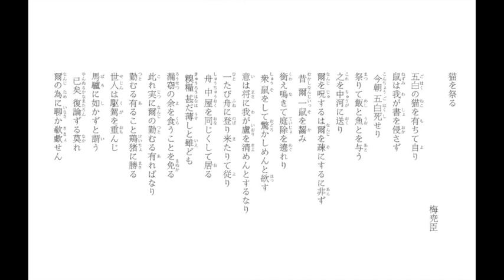猫を祭る / Lament for Five White Cat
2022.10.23　adsホール（名張市）
　　　菅生三千代　第3回　箏リサイタル　絃によせて〜宮城道雄の世界〜
　　　菅生千穂（Clarinet）　菅生三千代（Koto）